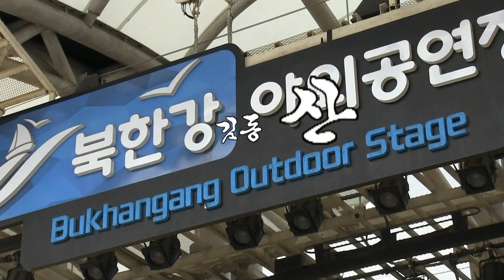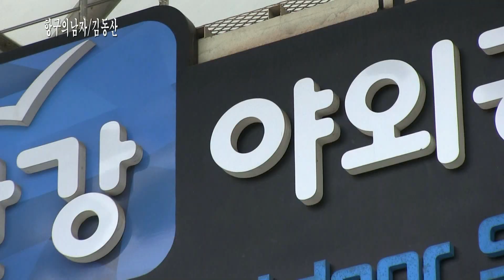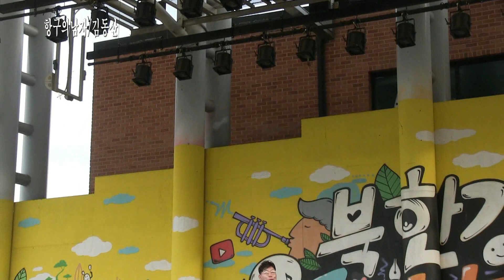가수김동산-뜨거운사랑,항구의남자 (북한강문화나들이-제7회 낭만가요콘서트2020 ('20.10.25 남양주북한강야외공연장)